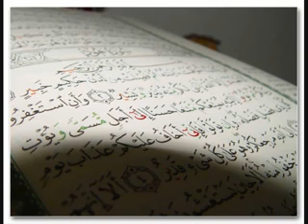Mishary Rashid Alafasy Al A'raf Part5 سورة الأعراف